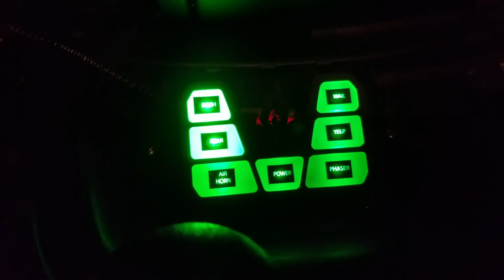Rescue pov night view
Same as earlier upload just night view